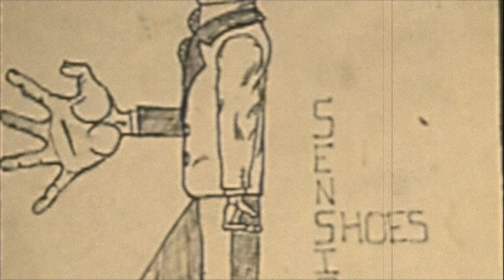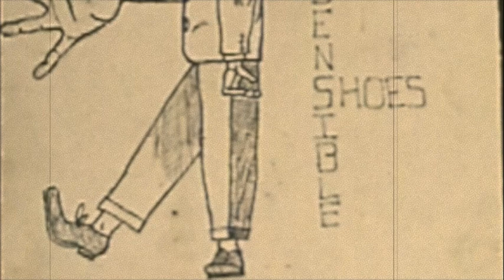A LITTLE LIGHT BACTERIA (ORIGINAL MIX) © / ORIGINAL SONG BY BRIAN NEIL #175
ALL INSTRUMENTATION, PERFORMANCE AND RECORDING BY BRIAN NEIL.